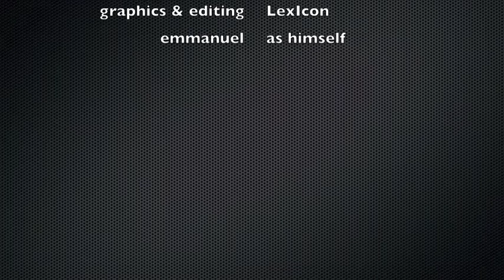Hope Number Nine Invitation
Hackers On Planet Earth Conference - Summer 2012 - New York City

video by Volt4ire, graphics and editing by LexIcon, with Emmanuel Goldstein as himself